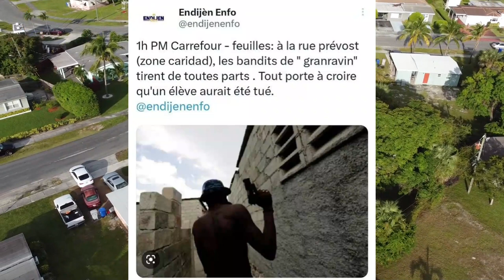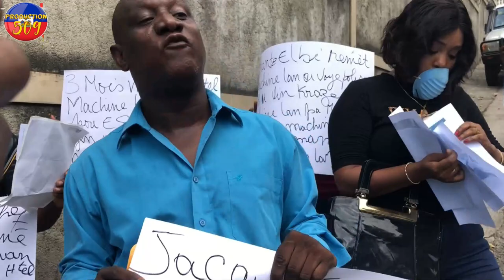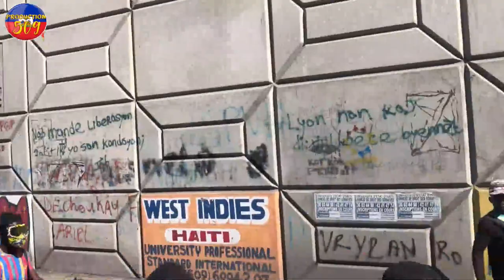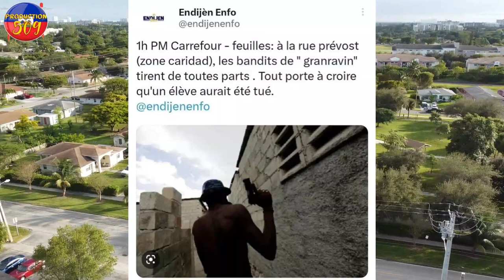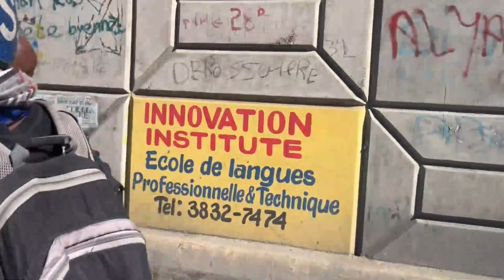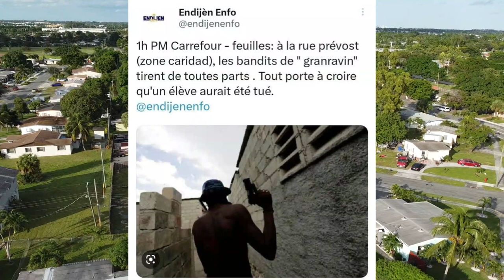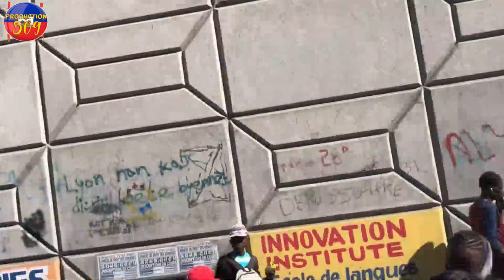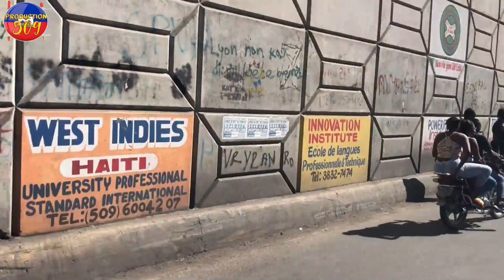FBI VIN PRAN IZO? gwo revelasyon fet nan dosye yap vin pran izo si manno pa gentan fisyèl panik to